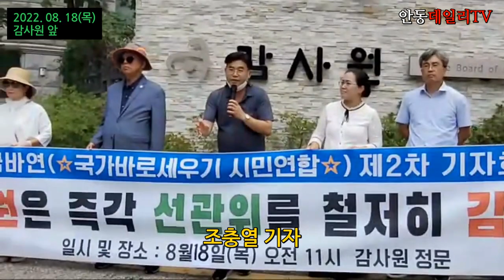[자유민주주의는 결과와 그에 따른 민주적 절차가 중요한 가치이다. 난장판이 된 중앙선관위의 선거사무절차에 대한 감사를 철저히 하라!! - 조충열]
[자율구독료 납부안내]

음악 Wandering Soul - Asher Fulero